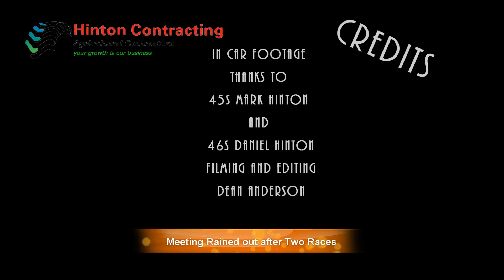Stratford Speedway Saloons Meeting One in 2' 48"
1st meeting of the Year done and dusted.Two glitches in the vid that were not there when I uploaded it.Was going to start again but have decided to live with it.